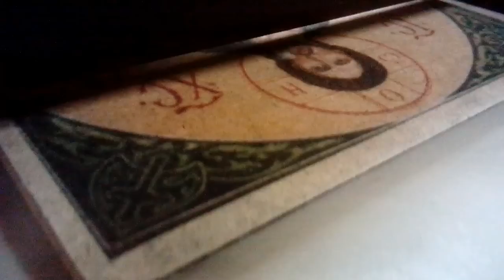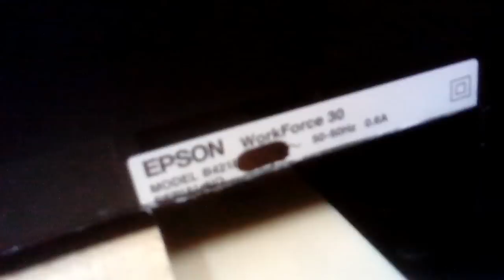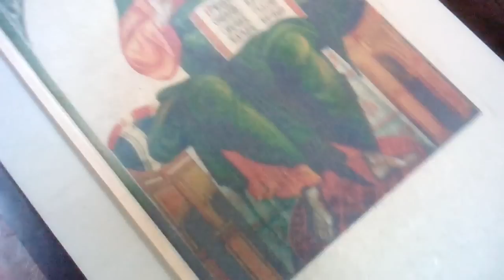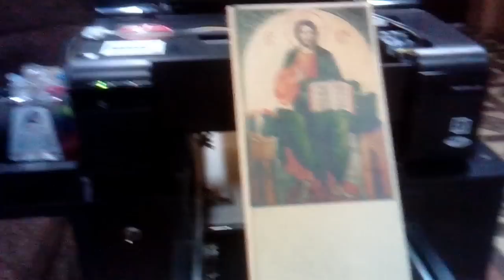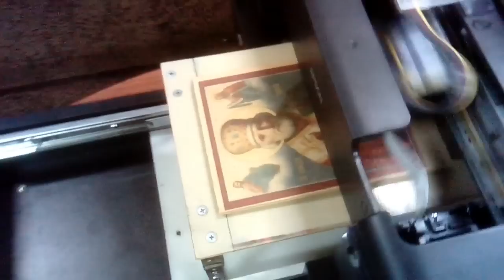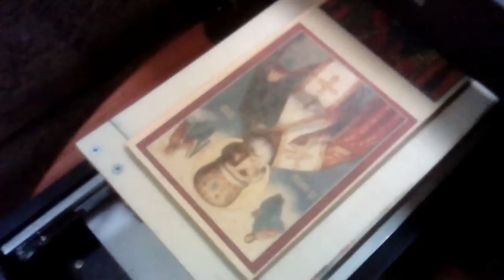Переделка принтера EPSON WorkForce 30 для печати на дереве, ткани и другим поверхностям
Принтер сделан на заказ из нового EPSON WorkForce 30, максимальная область печати 21x40, регулировка высоты стола до 10 см., вес заготовки до 3 кг. Эта модель принтера может печатать пигментными, текстильными и сублимационными чернилами, для печати по ткани, дереву, картоне.
Но с помощью специального покрытия ( белого грунта ), впитывающего чернила, которым будет обработана не пригодная для печати поверхность, можно будет наносить печать на пластик, керамику, стекло, металл  и другие поверхности. Кому нужно, заказываем.

Видео старое, подача стола ручная, переходите на мой канал там вы увидите новые переделки, с авто-подачей стола, и возможностью перемещать стол нажатием кнопки, и многое другое.